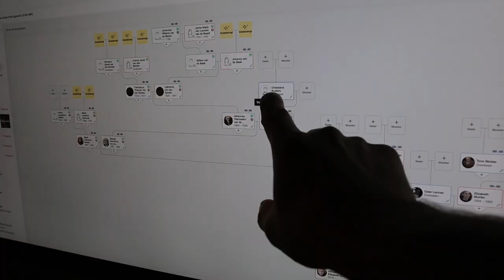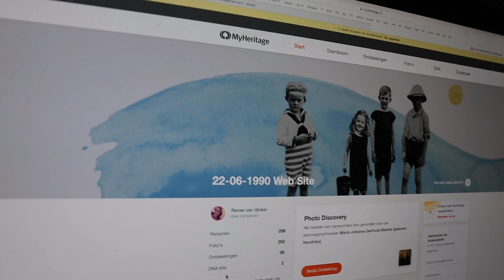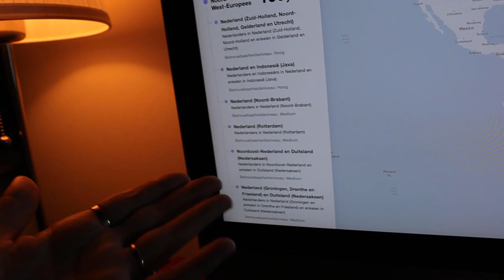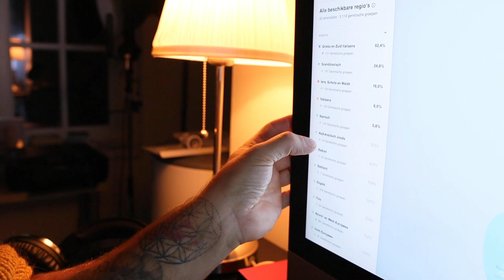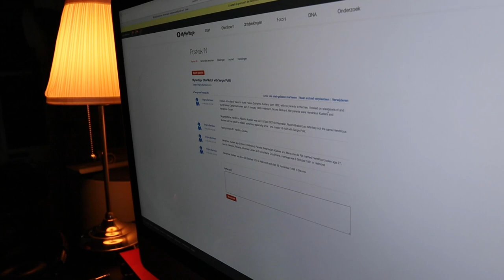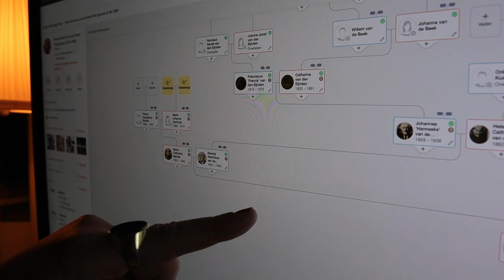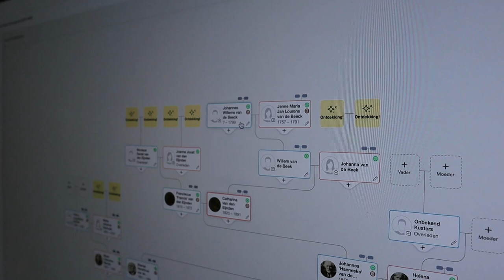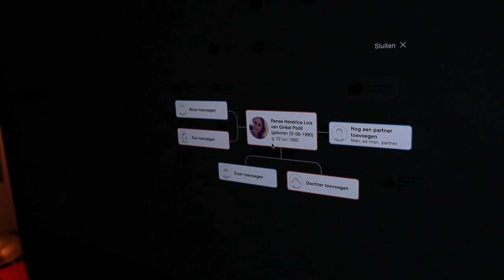BIJZONDERE ONTDEKKING NA DNA-TEST VIA MyHeritage || #527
Gebruik de kortingscode  RENEE  voor gratis verzendkosten naar je huisadres😍